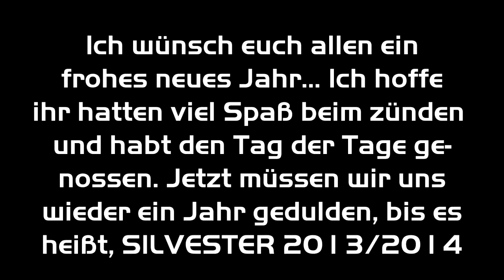Silvester Trailer 2012/2013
Thumbnail:
Original Picture from Stephen Gunby